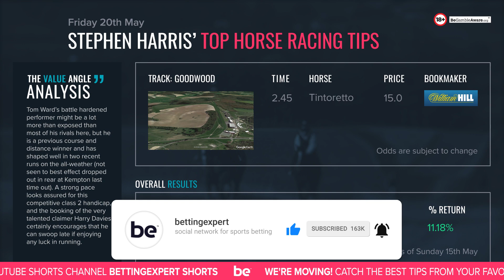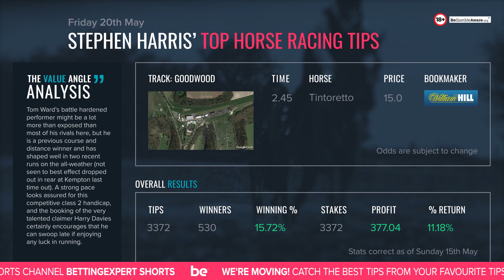Stephen Harris’ top horse racing tips for Friday 20th May